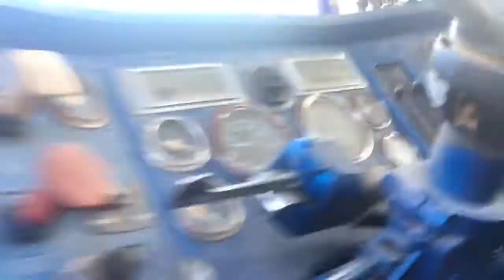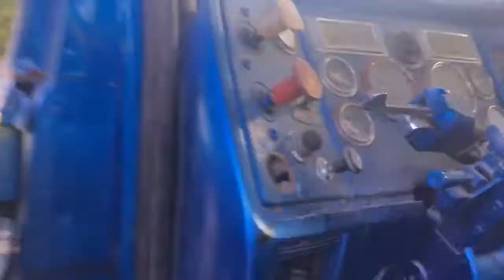"Trash Talk" Revving Up & Idle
Nearly complete for the road